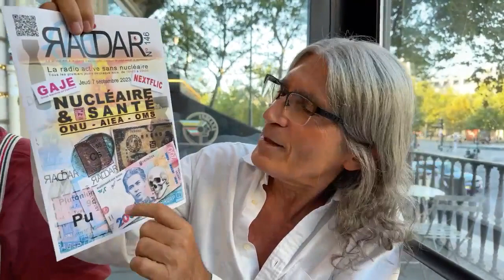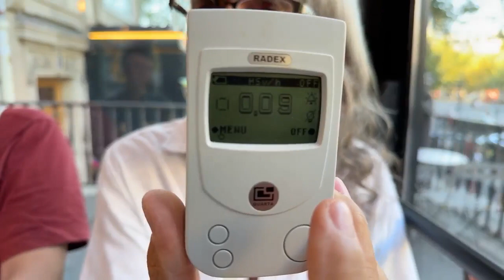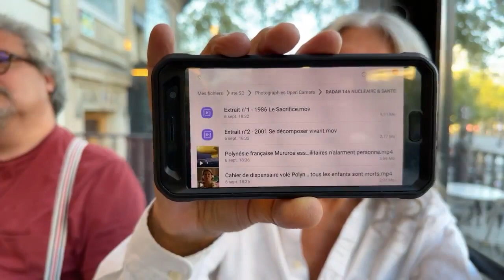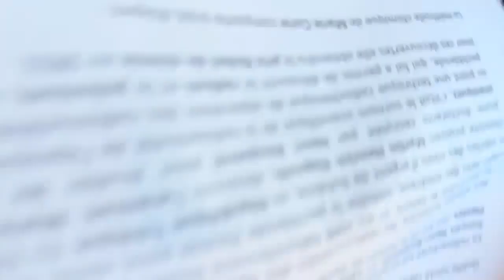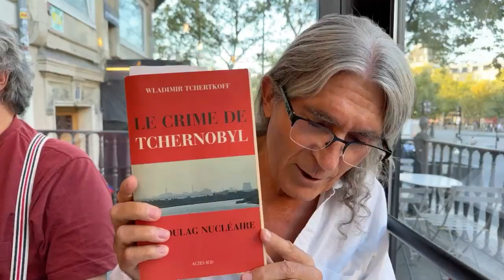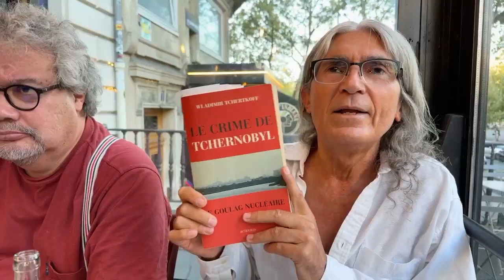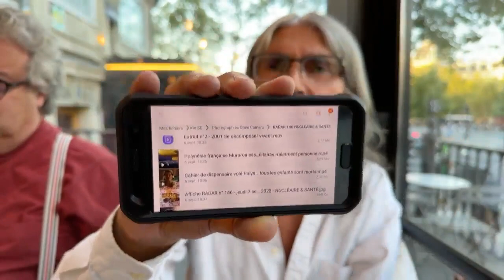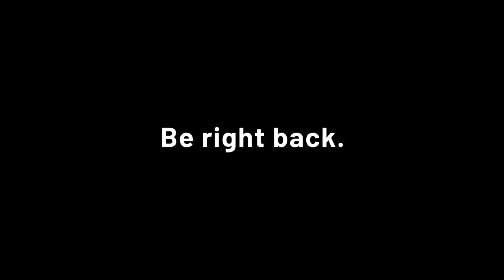Émission RADAR n° 146, du jeudi 7 septembre 2023, intitulée « NUCLÉAIRE & SANTÉ »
Émission RADAR n° 146, du jeudi 7 septembre 2023, intitulée « NUCLÉAIRE & SANTÉ », et sous-titrée « ONU - AIEA - OMS ».

Cette émission RADAR 146 est dédiée au journaliste, écrivain et réalisateur Wladimir TCHERTKOFF, qui est définitivement sorti du nucléaire le 9 avril dernier.

Retrouvez-nous tous les premiers jeudis de chaque mois, en direct sur notre page facebook RADAR, de 19h00 à 20h00 :